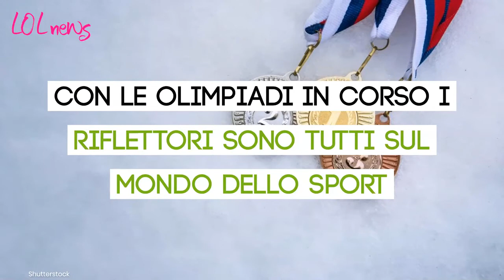Tokyo 2020, gli sport che fanno bruciare più calorie: la classifica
La classifica con gli sport che aiutano maggiormente a bruciare calorie e quindi a restare in forma

Leggi anche: SEI SICURO CHE CAMMINARE TUTTI I GIORNI FACCIA DAVVERO BENE? QUESTO “EFFETTO COLLATERALE” È SORPRENDENTE